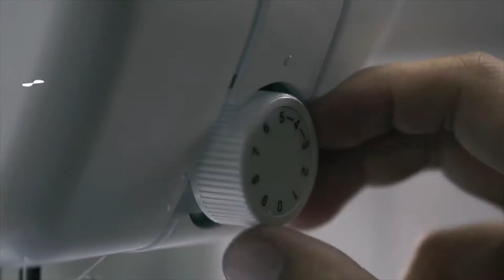BROTHER JV1400 Sewing Machine - Product Video